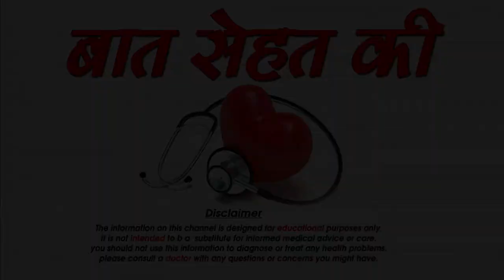बादाम तेल के सौंदर्य लाभ -Almond oil benefits for skin beauty,SM News